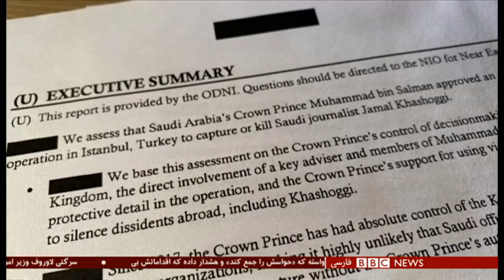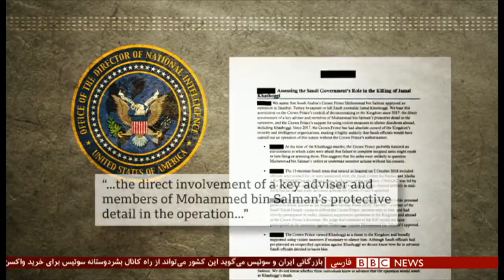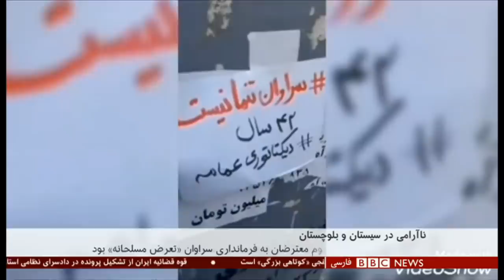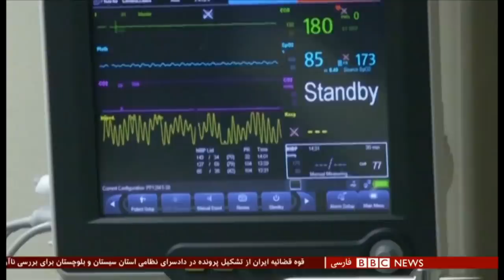اخبار ساعت شش عصر- شنبه ۹ اسفند